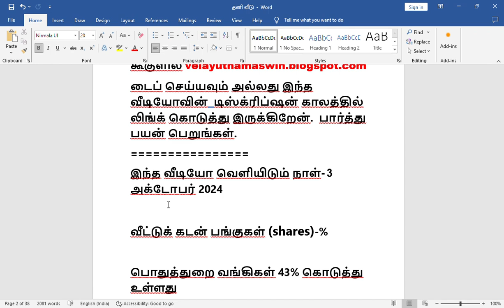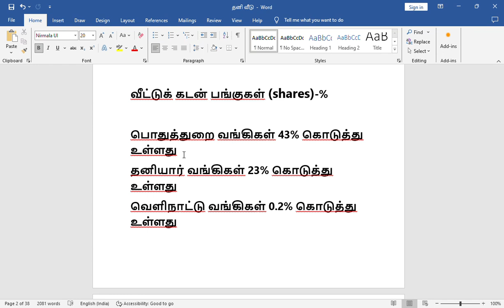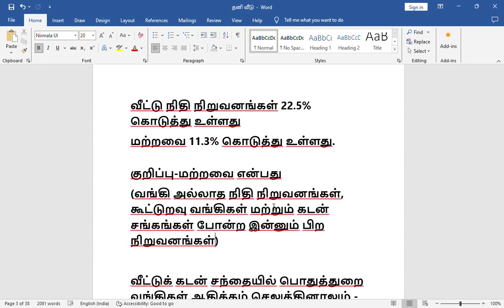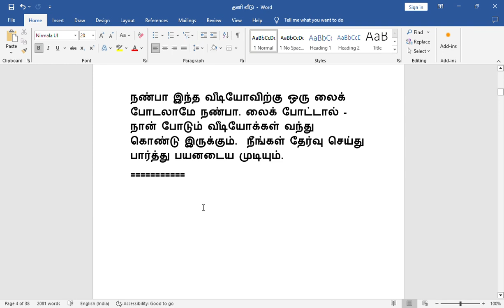2062,வீட்டுக் கடன்-ஒரு அறிக்கை-வீட்டுக் கடன் கணக்கெடுப்பு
வீட்டுக் கடன்-ஒரு அறிக்கை-வீட்டுக் கடன் கணக்கெடுப்பு,
வீட்டுக் கடன், அடமானக் கடன், வீட்டுக் கடன் தகுதி, வீட்டுக் கடன் கால்குலேட்டர், வீட்டுக் கடன் வட்டி விகிதம், வீட்டுக் கடன் sbi, ஹோம் லோன்  அறிக்கை, வீட்டுக் கடன் அறிக்கை மாதிரி, வீட்டுக் கடன் அறிக்கை pdf, MBA திட்ட அறிக்கை வீட்டுக் கடன் pdf, வேலாயுதம் அஸ்வின் ஹோம் லோன், எஸ்பிஐ வீட்டுக் கடன் திட்டம் pdf, வீட்டுக் கடனுக்கான குறைந்தபட்ச சிபில் மதிப்பெண், வீட்டுக் கடன் சிபில் மதிப்பெண் சரிபார்ப்பு, வீட்டுக் கடன் கேள்வித்தாள், வீட்டுக் கடன் கருவி கிட், வீட்டுக் கடன் அறிக்கை, வீட்டுக் கடன் குறித்த திட்ட அறிக்கை, வீடு 2024

வங்கி சம்பந்தமான உங்கள் கேள்விகளுக்கு பதில் அளித்து இருக்கிறேன்.